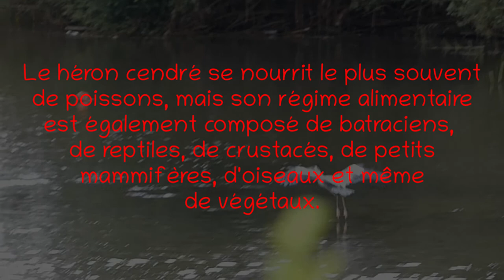Le héron cendré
Le héron cendré est une espèce d'oiseaux échassiers. C'est le plus commun des hérons d'Europe.
Le héron cendré présente un plumage à dominante grise. Les jeunes ont un plumage plus terne : leur dos est gris-brunâtre, leur cou est gris et leur ventre est blanc rayé noir.
Le Héron cendré se nourrit le plus souvent de poissons, mais pas exclusivement. En effet, son régime alimentaire est également composé de batraciens, de reptiles, de crustacés, de petits mammifères (musaraignes d'eau, campagnols, mulots et rats), d'oiseaux et même de végétaux (bourgeons). Le Héron cendré ne néglige pas non plus les insectes et les mollusques terrestres et aquatiques. Ce régime alimentaire varié permet à l'espèce d'exploiter différents milieux : cours d'eau et plans d'eau, marais, zones humides, prés et même espaces verts urbains et bordures routières.